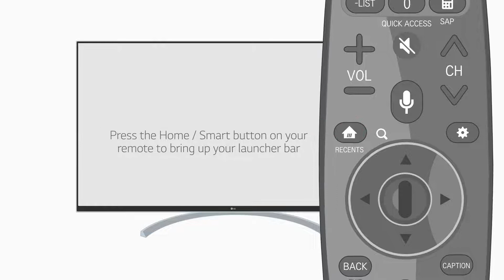[LG WebOS TV] How To Enable Energy Saving Setting On Your LG TV